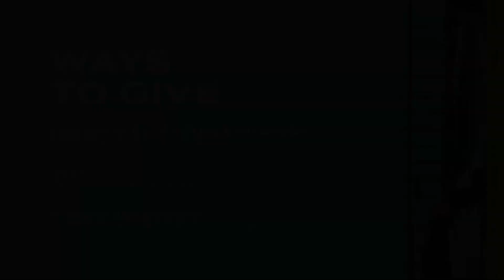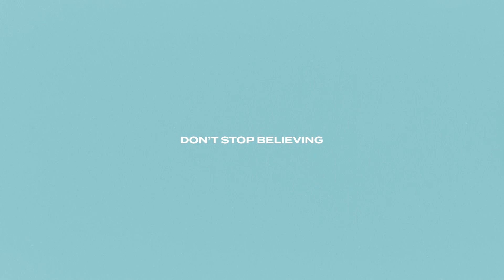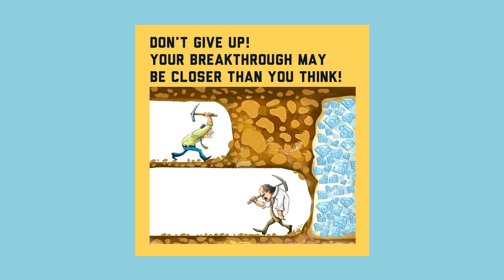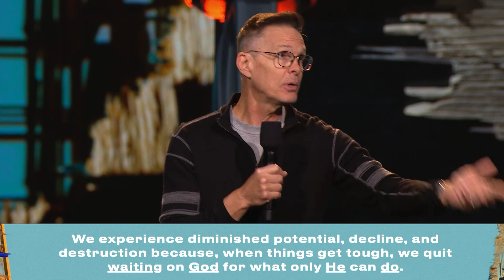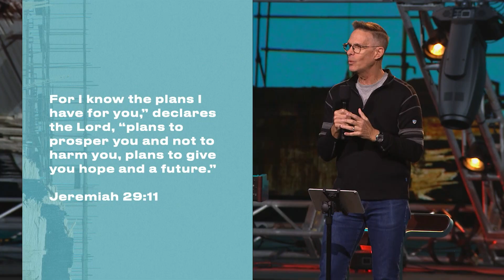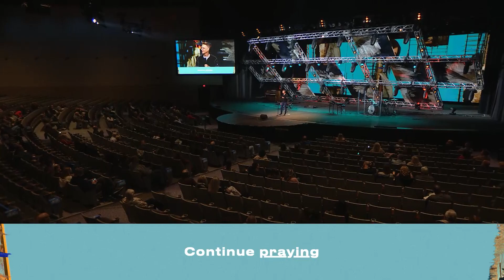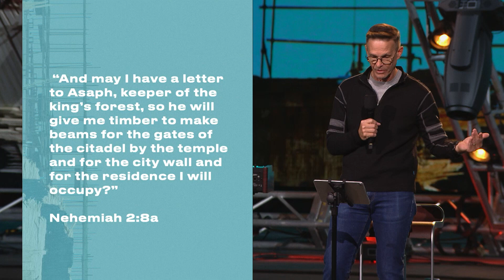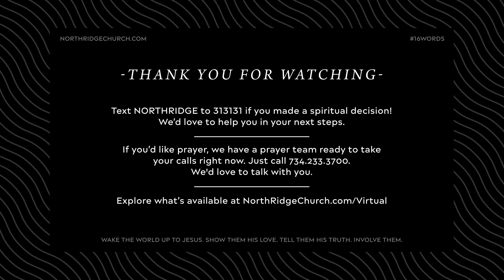Don't Stop Believing - God is Both Builder and Rebuilder - Brad Powell - November 15, 2020